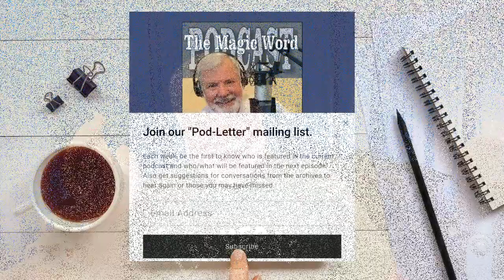Doc Eason #603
Bar magic and Doc Eason go together like salt and pepper. This week we visit the Doctor's office (virtually, of course) in Colorado and talk about his history with bar magic, awards, books, lectures and lots of stories from his life.